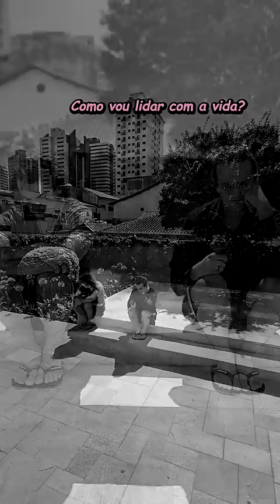QUANDO ACABA A SÉRIE QUE VC GOSTA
Bora ajudar o Carlos instagram também? xD